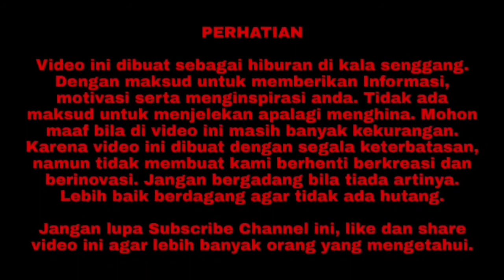Review Lipstik Marsh Willow Candy Cane - Lipstiknya Natasya Wilona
Assalamualaikum.
Hallo Keluarga Youtube.

Di video ini channel youtube Keluarga Prasetyadi ingin me-Review Lipstik Marsh Willow Candy Cane - Lipstiknya Natasya Wilona.
Selamat Menyaksikan.

Terimakasih.